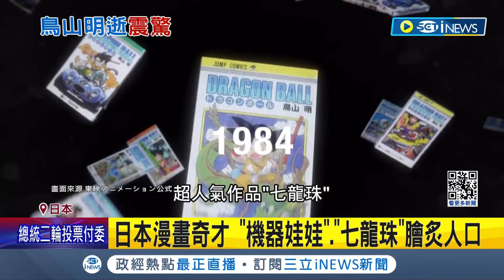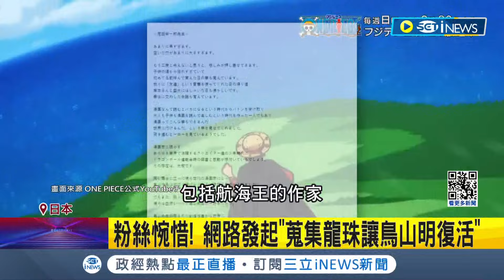化成超級賽亞人永存! 七龍珠作者鳥山明驚傳68歲病逝 鳥山明死訊震撼中國外交部! 毛寧:深切哀悼│記者 魏仁君│【台灣要聞】20240308│三立iNEWS